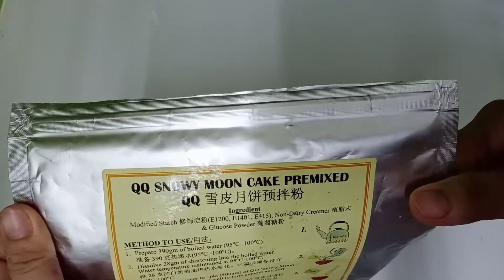Bánh Trung Thu Lạnh/Bột QQ SNOWY MOON CAKE Malaysia I Bánh Dẻo Lạnh I Cake Ngon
Bạn có muốn tự tay mình làm ra chiếc bánh tặng người thân không nè?
Thật đơn giản với bột trộn sẵn QQ SNOWY MOON CAKE PREMIXED của Malaysia.
Công thức :
200g bột QQ Snowy moon cake
148g nước
12g shortening
chia bột vỏ 30g
chia nhân đậu xanh sầu riêng 20g
khuôn 50g
công thức này làm được 10 bánh 50g
màu gel tùy thích
Bánh làm xong vô hộp bảo quản tủ mát được 5 ngày-1 tuần
Đây là bánh lạnh nên để tủ lạnh ngăn mát trước khi thưởng thức
Chúc bạn thành công và ngon miệng nhé !